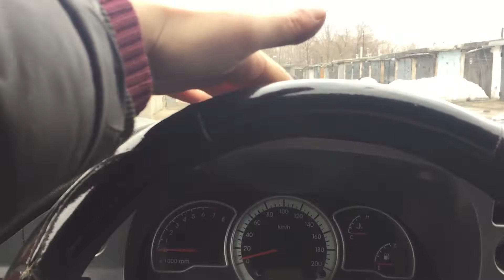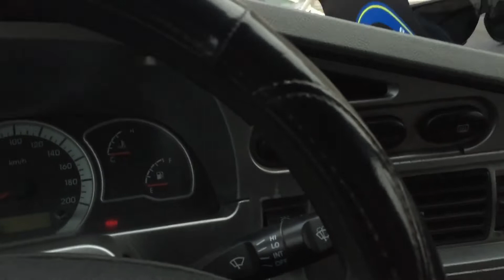Подключение зеркал к поворотникам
Подключение зеркал к поворотникам на Нексии, снятие обшивки, прокладка проводов, соединение в фишке